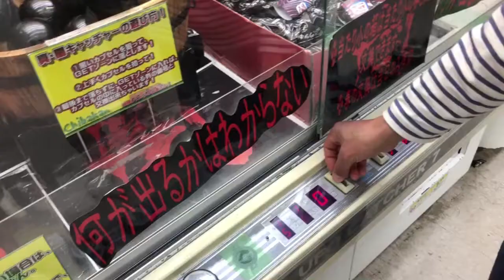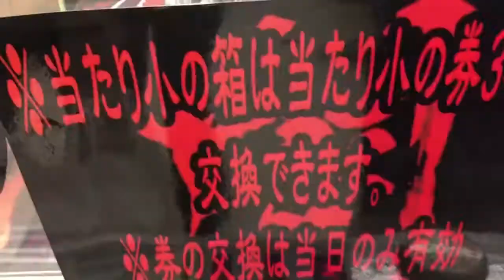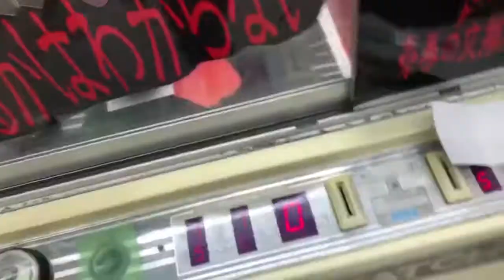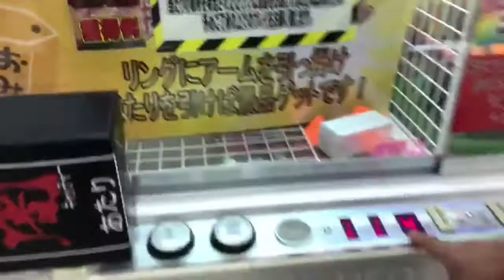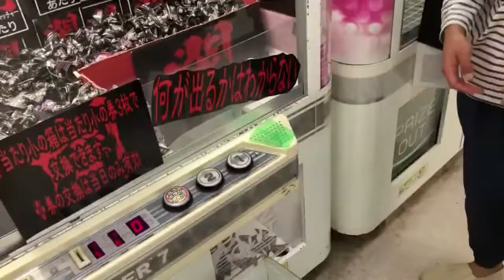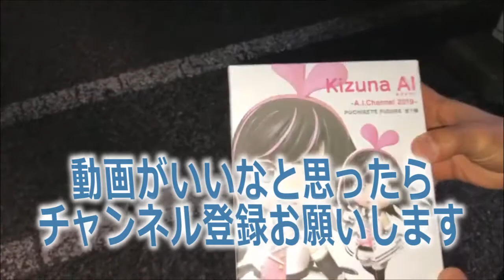闇に挑戦したら有名YouTuberとまさかのコラボ！？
今回初の４人での活動！
闇に挑戦！
果たして沼から生還できるのか！！